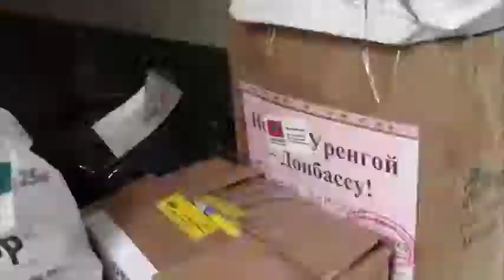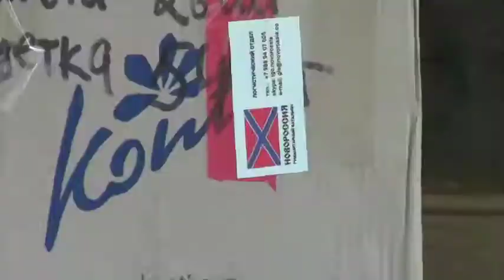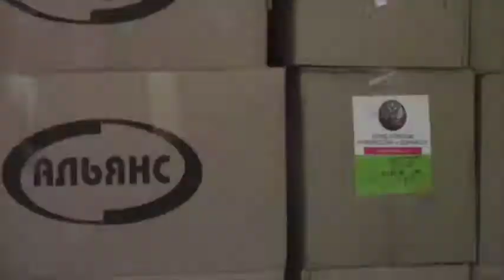Загрузка мана 09 09